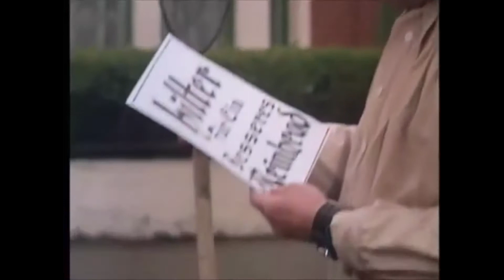HOI4 - When you try to boost party popularity in United Kingdom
HOI4 - When you try to boost party popularity in United Kingdom or USA

HOI4
Hearts of Iron IV
meme
memes

Lego Head :)